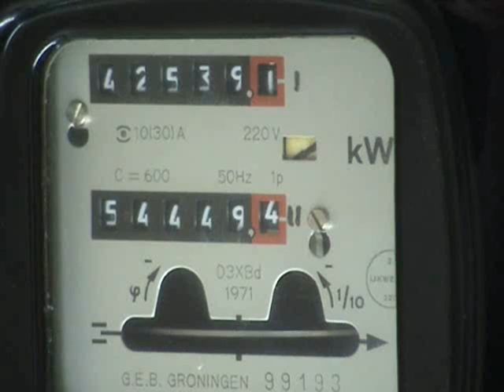Elecktriciteitsmeter D3XBd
Ex G.E.B. Groningen, NL
Dubbeltarief éénfase checkmeter for elektriciteitsgebruik.
Two rate single phase check meter for power usage.